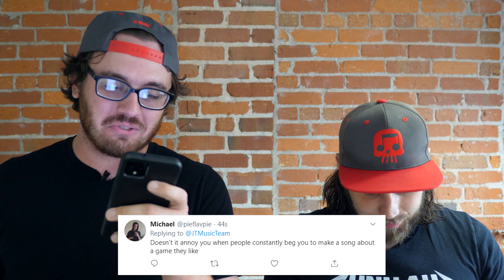JT Music Q&A #4 - How Did We Meet? Where's Andrea Kaden? How Do I Get The Instrumentals? AND More!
Welcome to the Q&A show! The show where you ask the Qs and we A the Q. Or something like that. Ask your questions in the comment section for the next episode!!